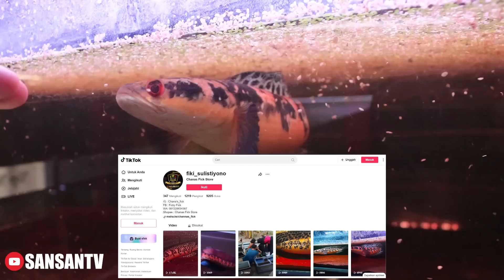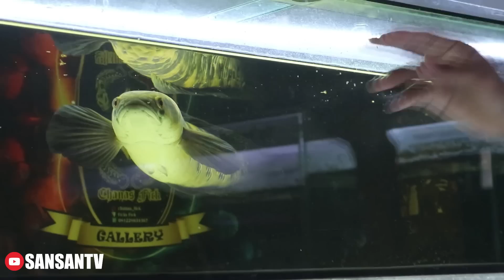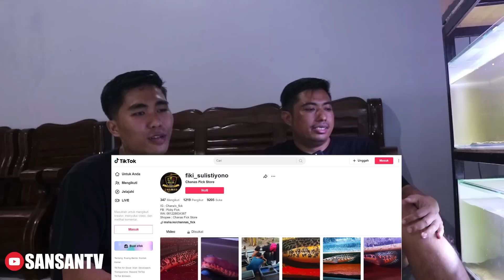INI MARU BATIK SESUNGGUHNYA‼️KITA BONGKAR CARA TREATMENTNYA YOK-chanas fick klaten.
Sansan.tv
 sebagai salah satu youtuber dalam dunia perchanaan..menghadirkan berbagai informasi tentang cara memelihara chana
Untuk pembelian pakan chana dari sansan tv..silahkan klik link berikut

Follow juga akun tiktok sansan tv

Follow facebook Chanas fick

Follow akun tiktok chanas fick

Produk yang di pake chanas fick ada di

shopee.co.id/channas_fick.store188